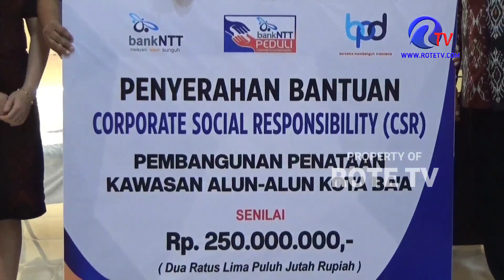Bank NTT Beri Bantuan CSR Kepada Pemda Rote Ndao Untuk Penataan Alun-Alun Kota Ba'a